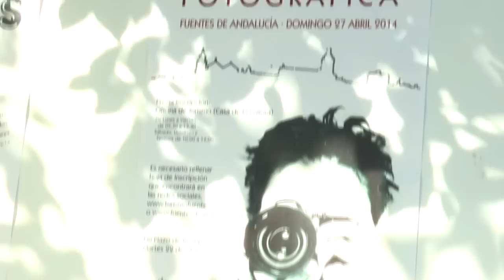Reportaje: Quedada fotográfica 2014 (Fuentes de Andalucía)